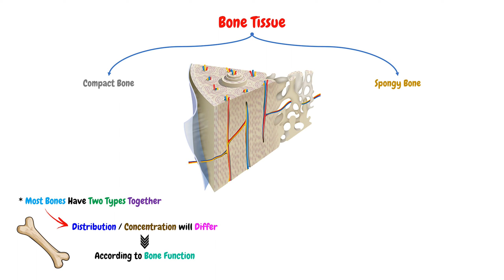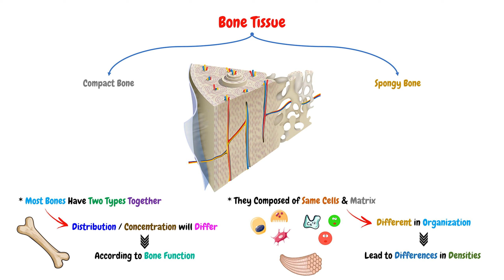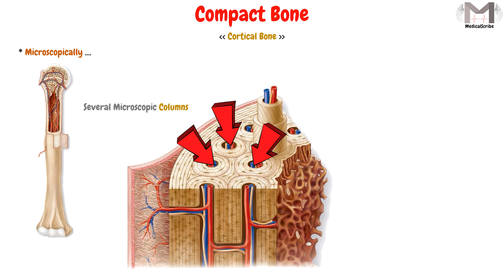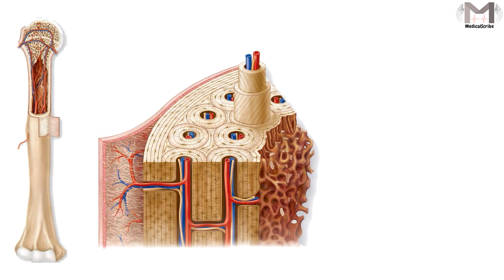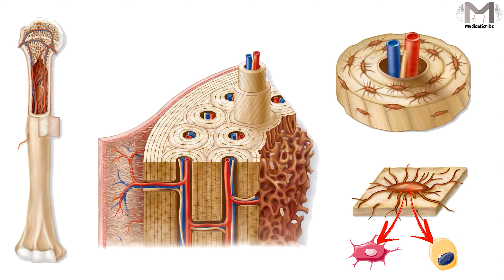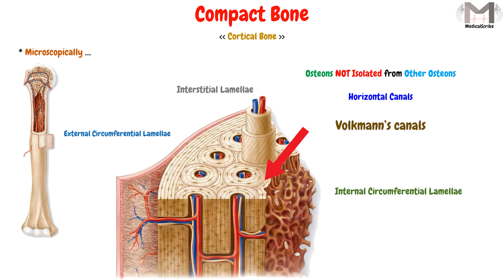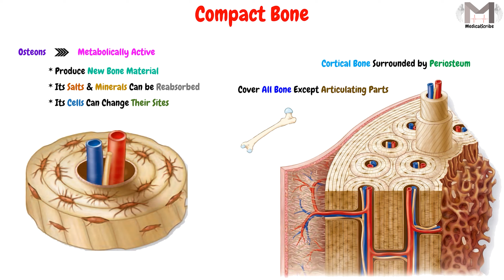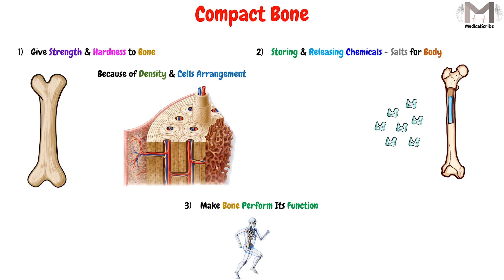80. Compact bone (Cortical bone) || العظم الكثيف (العظم القشري)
🔰Video References :
1. Netter’s clinical anatomy, 3rd edition.
2. Last's anatomy, regional and applied, 12th edition.
4. NIH : training.seer.cancer.gov/anatomy/skeletal/tissue.html

▶️Video Topics:

00:00 Welcome & Topic
00:13 from the previous video (Bone tissue)…
01:11 Compact bone (Cortical bone) General Appearance
02:05 Compact bone (Cortical bone) Microscopically
02:28 Osteon Anatomy
03:38 Quick Recap
04:10 Compact bone (Cortical bone) Microscopically cont.
06:31 Compact bone Functions
07:13 The End